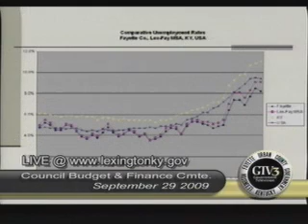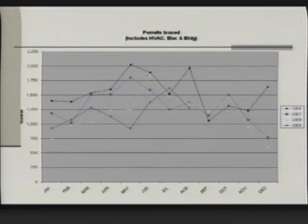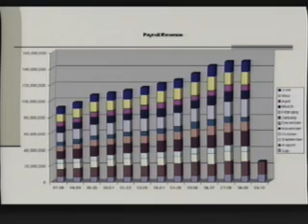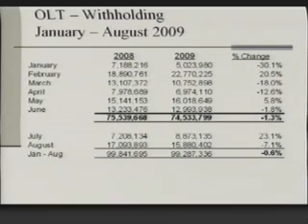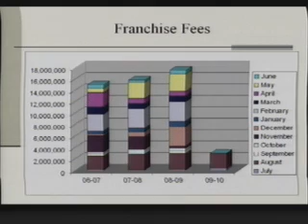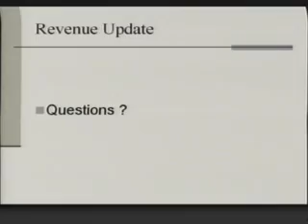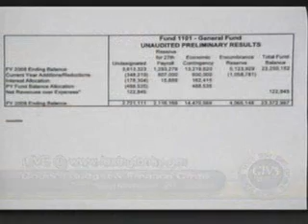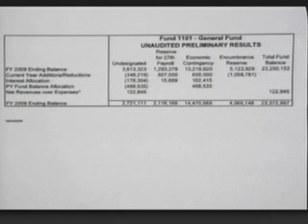9 29 09 Budget & Finance Committee Meeting